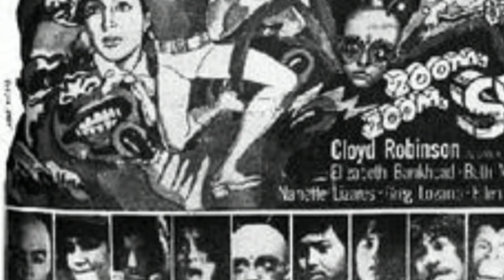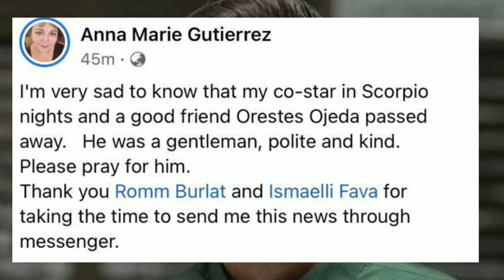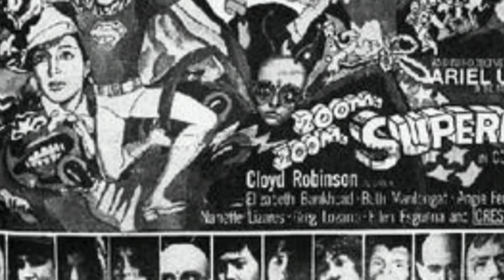JUST IN: PUM4NAW NA ANG ISANG SIKAT NA ACTOR || BUONG SHOWBIZ NAGDALAMAHATI SA PAKAWALA NYA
Pumanqw na ang kilalang actor sa mundo ng showbiz dahil sa problema neto sa lapay.
Buong pamilya at kaanak di makapaniwala sa biglaang pagpanaw ng batikang actor